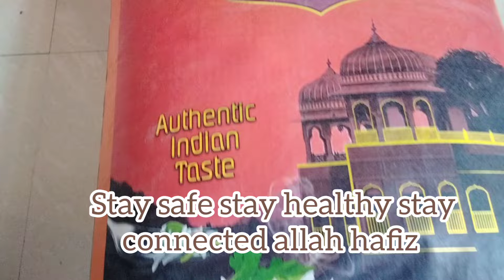Special preparation for month of Ramadhan || Grocery vlog